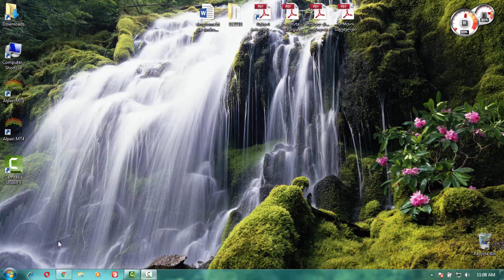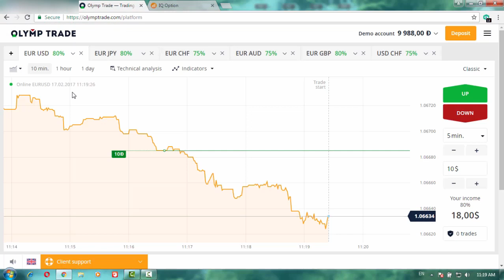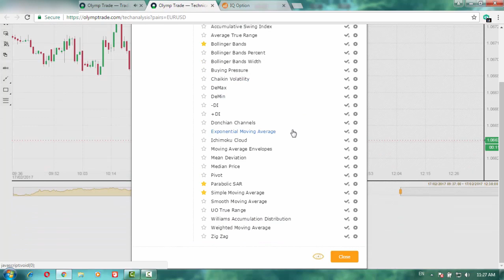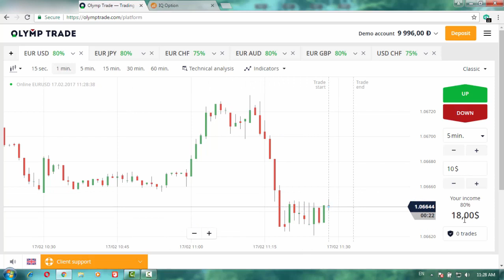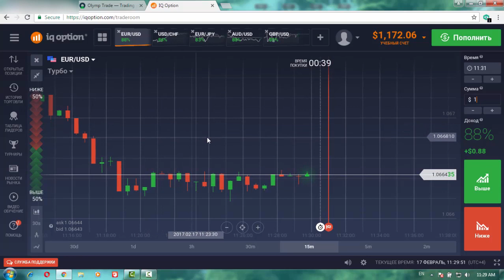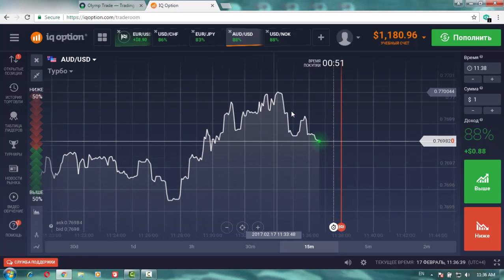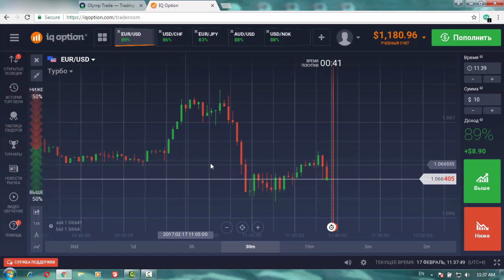Binary options; ბინარული ოფციონები; ინტერნეტ ვაჭრობა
სავალუტო ბირჟებზე ონლაინ ვაჭრობის პოპულარული სახეობა - ბინარული ოფციონები!
მოიწონეთ ფეისბუქ გვერდი და მიიღეთ ბევრი საინტერესო სტრატეგია აბსოლუტურად უფასოდ - დაწვრილებით ინსტრუქციასთან ერთად!